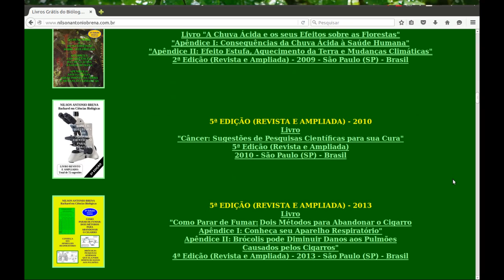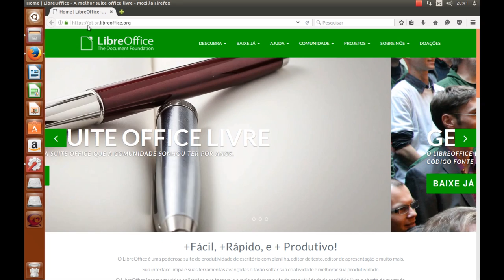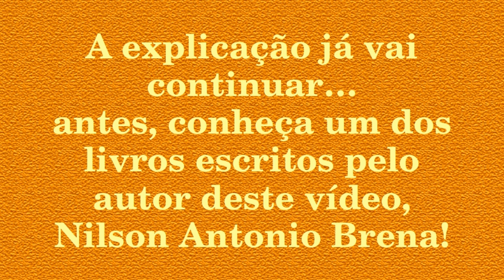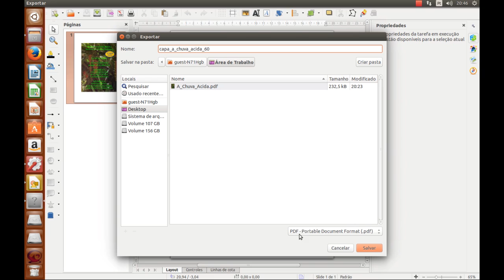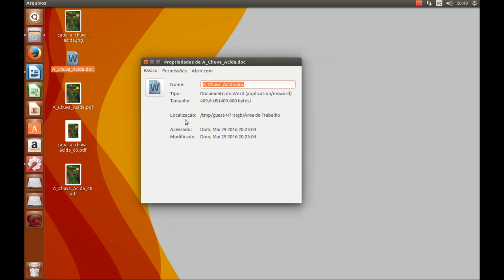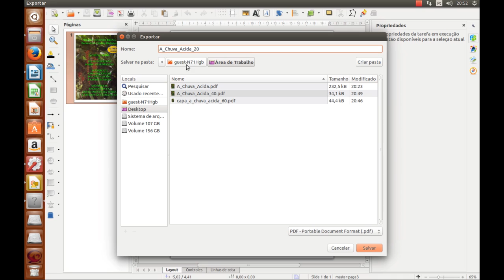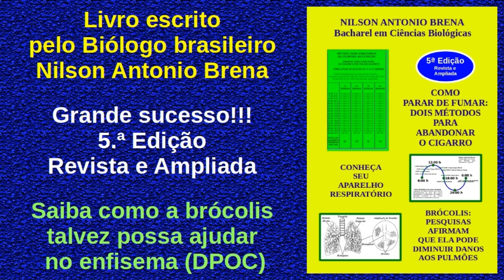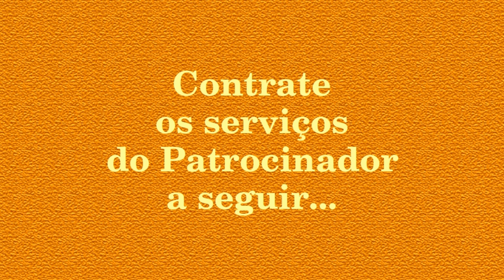Como Diminuir Arquivos JPG, DOC, PDF e Outros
Demonstração prática de como diminuir o tamanho de arquivos em formatos diversos como JPG, DOC, PDF, etc. A diminuição é útil para quem precisa enviar arquivos anexos de tamanho reduzido em e-mail ou como exigência para submissão em sites da internet que limitam o tamanho de arquivos a serem carregados. Além de tudo, o envio de arquivos de tamanho pequeno na internet reduz o consumo de dados, o que pode ser útil também para quem faz uso de celulares.